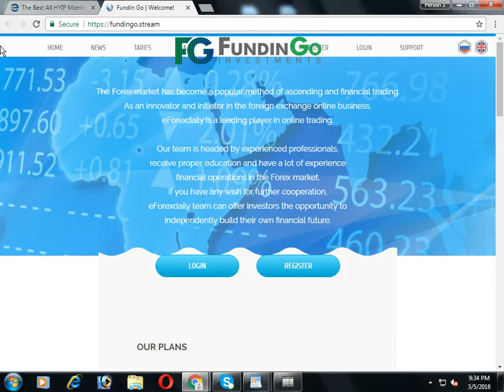fundingo.stream Review (status Waiting ) on EarnUpdates.com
132% to 230% After 4 Hours